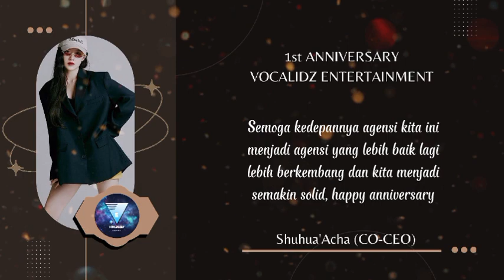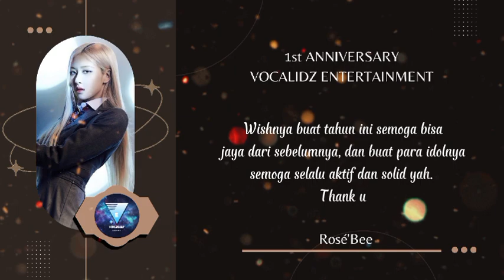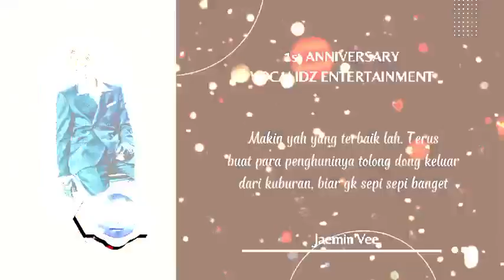1ST ANNIVERSARY VOCALIDZ ENTERTAINMENT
WISH FOR VE

         VOCALIDZ ENT - WISH
 ᴠᴏʟᴜᴍᴇ  :            ▮▮▮▮▮▮▯

0:57 ━━━• 3:59

   𝙀𝙙𝙞𝙩𝙤𝙧:
   𝆹𝅥 ⃞۪    🎵  : REY
   𝆹𝅥 ⃞.   🎥  : ACHA

Thanks to : MXS, LUNE, CNE, STARMOON